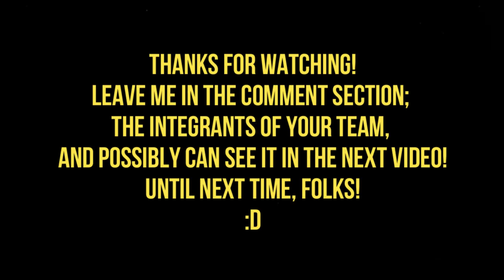MG026 MUGEN - Team Battle-Mania! #11: Tha B-Team (DaoThaWeaponx20)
For the chapter number 11 of the "Team Battle-Mania!" saga, I face 4 members of the Team called "Tha B-Team" of the user "DaoThaWeaponx20"
His 4 members selected in this video are:

-Shaquille O'Neal [Himself] (From Shaq-Fu)
-Sentinel (From X-Men)
-Wolverine [Boneclaw] (From X-Men)
-Gordeau (From Blazblue: Cross Tag Battle)

Characters Used (Stardust Team) [Me]
Axel Stone (KOF Anthology version) by N.A.P
Black Widow by Red Chariot
Reiko Hikari by Kamek
Seth by Ichida

Tha B-Team (DaoThaWeaponX20's Team):
Shaq by The_None
Sentinel by XSlaught
Boneclaw Wolverine by VYN
Gordeau by OHMSBY

Stage Used:
Stage #1: CvS2 - New York HD by EXShadow

Stage #2: XM:COTA - Genosha by The Inmortal

Stage #3: XM:COTA - Savage Land by PosserT

Stage #4: Valek Castle by Valek